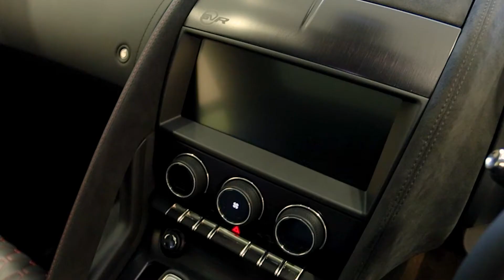MY20 Jaguar F Type Black with Red Highlights | Farnell Jaguar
The All-New 2020 Jaguar F-Type continues an incredible racing bloodline - it was born to be an icon.

Jaguar design director Julian Thomson, who was heavily involved in the 2011 concept that introduced the first production F-Type, said the original ambition was to “design the most beautiful sports car, with purity, proportion and presence that’s unmistakably Jaguar”.
He described the latest model as “more dramatic than ever, with even greater clarity of purpose”.